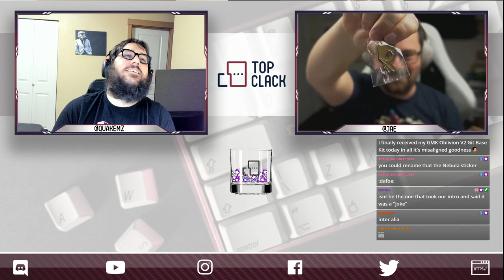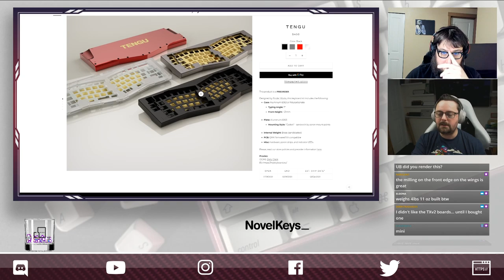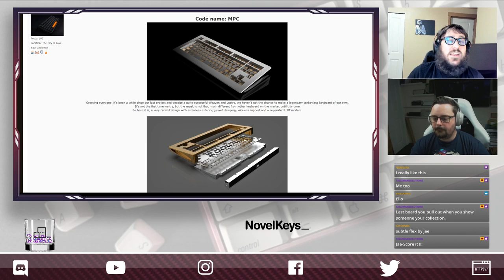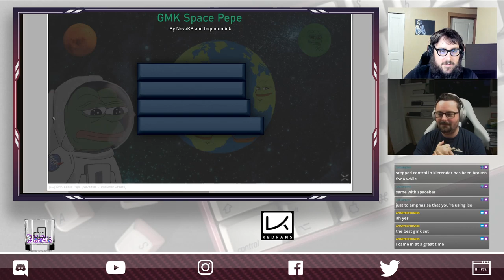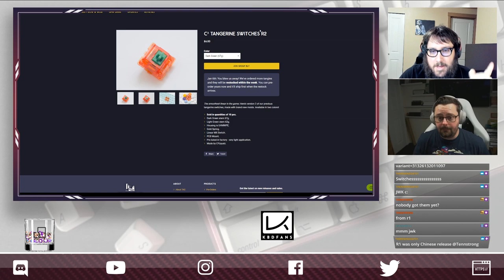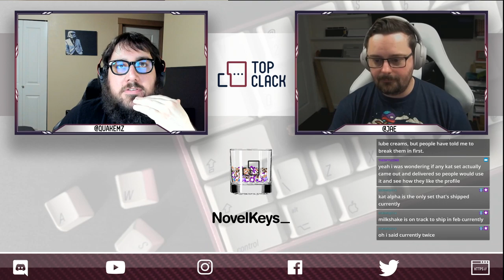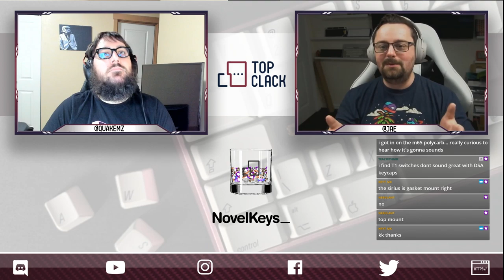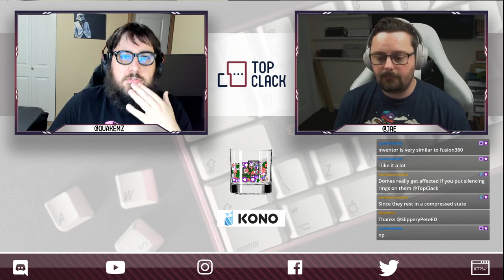Top Clack 1/9/20